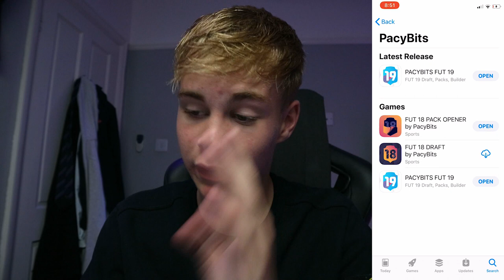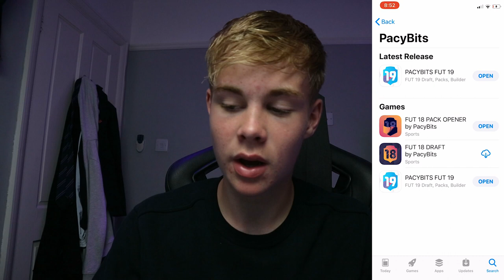HOW TO GET PACYBITS20 *EARLY*!!!